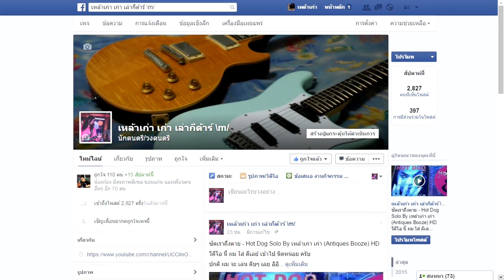สอนโซโล่ ทำบาปบ่ลง - ศิริพร อำไพพงษ์ By เหล้าเก่า เก่า (Antiques Booze) HD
นำแนะ วิธีการเล่น อินโทร-โซโล่ เพลง ทำบาปบ่ลง ของ
คุณแม่ ศิริพร อำไพพงษ์ แถมเทคนิดเล็กๆ น้อยๆ นิดหน่อย
เพลงนี้ อยู่ในคีย์ Gm นะครับ สไตล์การเล่น ก็เป็นแบบ
พิณ ครับ แต่ ผมเล่น บนกีต้าร์ครับ
ตั้งสาย E ปกติ นะครับ

เพลงแนวนี้ผมไม่ค่อยถนัดเท่าไหร่ อาจจะมี ติดขัดบ้าง
ต้องขออภัยไว้ ณ วีดีโอ นี้ ด้วย นะครับ

ต้องเข้าใจ ผม ชาวร็อค \m/

แวะชมวีดีโอ ของผม อีกมากมายที่นี้ ครับ

กีต้าร์ Schecter C-1 Custom FR
เสียงกีต้าร์เปล่าๆ ดิบๆ เลย ไม่มี อะไรผสม อิอิ